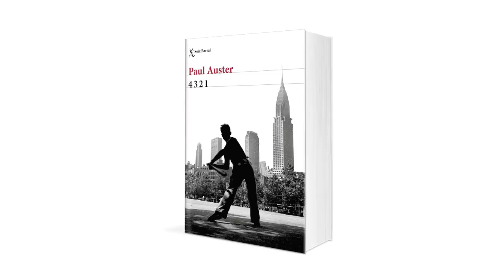Paul Auster presenta "4 3 2 1"